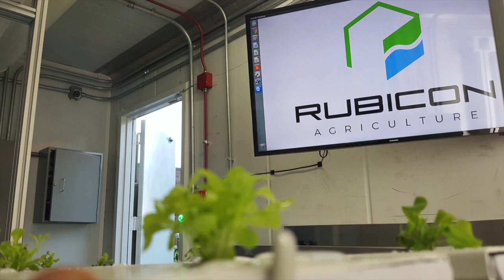"Farming Reinvented: Inside the AgroBox with Chris Moorman"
In an engaging conversation, Antonio Saillant and Richard Solomon delve into the world of innovative agriculture with Chris Moorman, the CEO of Rubicon Agriculture, an Indiana-based company revolutionizing farming practices. At the heart of Rubicon's pioneering efforts is the AgroBox, a remarkable automated hydroponic growing system housed within a repurposed 40-foot shipping container.

What sets Rubicon apart is their fusion of advanced manufacturing controls with agricultural automation, resulting in a climate-controlled facility capable of producing nutrient-rich, hyperlocal crops year-round. This groundbreaking approach bypasses the uncertainties of traditional farming, ensuring a steady supply of fresh produce directly to the communities it serves.

In a landscape where over 50% of US produce, including 82% of fresh greens, originates from water-stressed California, Rubicon's innovation emerges as both a response to industry challenges and a solution to climate-related constraints.

Moorman and his team recognize the pivotal role of education in fostering sustainability. They are enthusiastic about introducing their technology to students nationwide, empowering the next generation to embrace innovative solutions for a more resilient food system. Rubicon Agriculture is poised to lead the way towards a future where farming is not only sustainable but also deeply connected to local communities.

Climate action starts with you. Climate change is happening now and we need immediate action to mitigate its devastating impacts.

Rock It Green is our way of giving something back – taking the generous contributions of our fans, and turning them into a resource to enable us to educate others and unite to fight for the protection of our planet and ensure that we defeat Climate Change.

Our stories matter!

Share our podcasts and videos with your family and friends. Find us on Apple Podcast and Spotify and wherever you find your podcast.